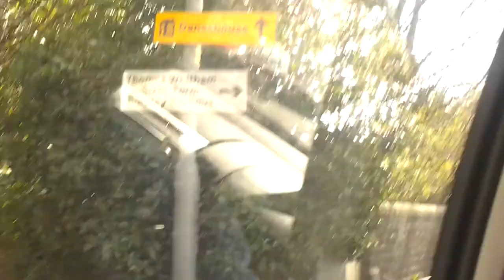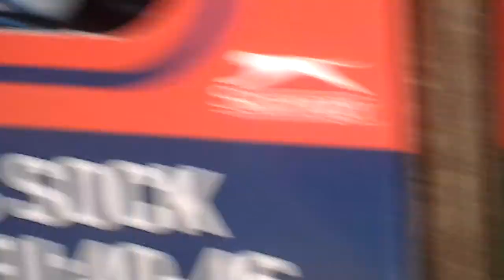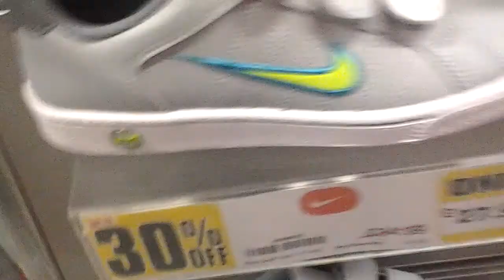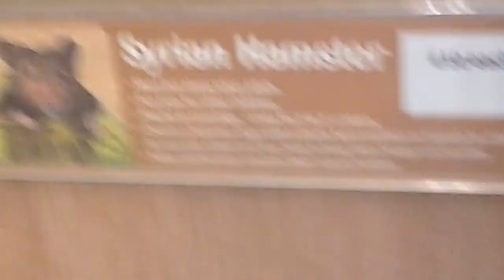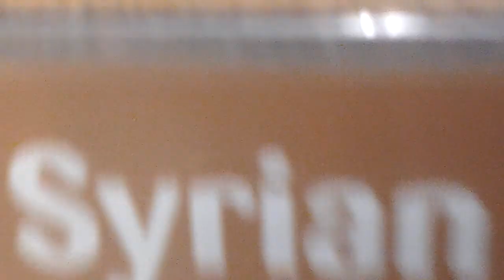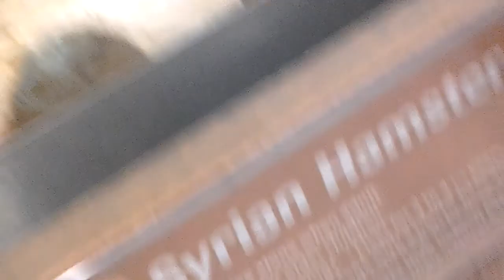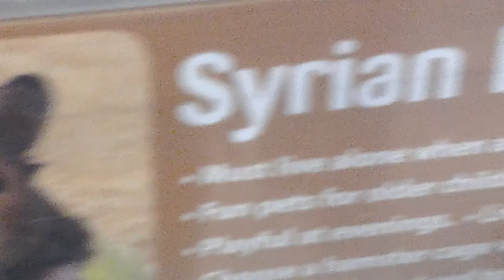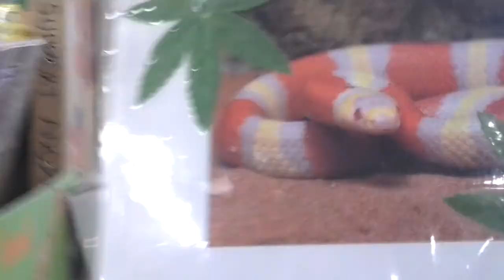Getting my hamser ( Part 1)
Ok so , today I have a suprise! I got a hamster! Hes So cute! So , scottie's lets welcome him! ♡